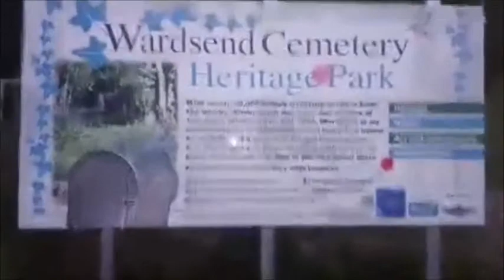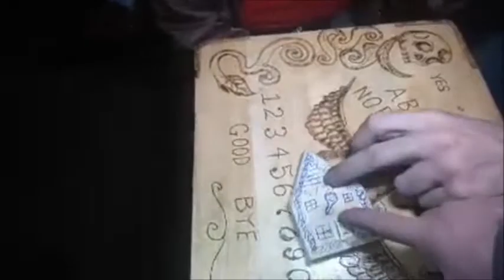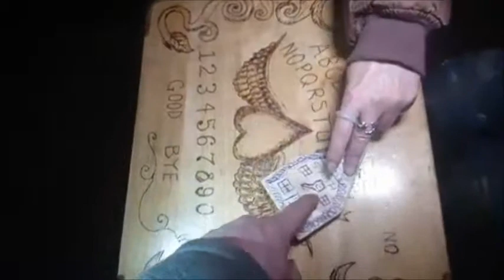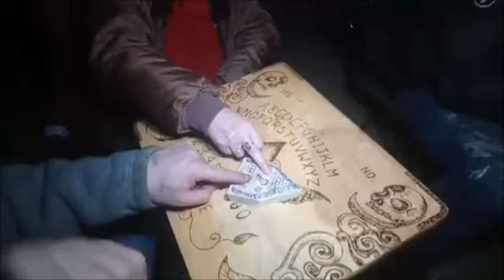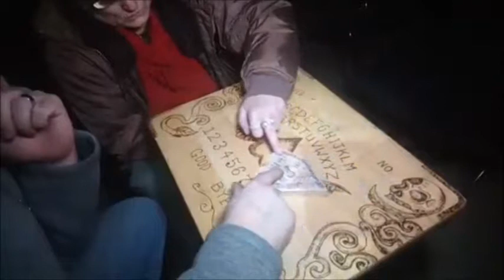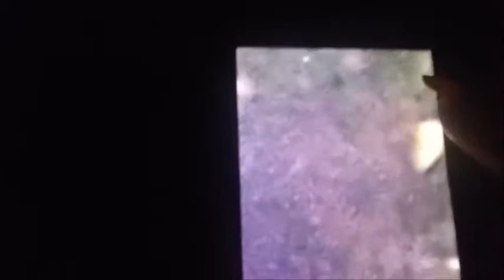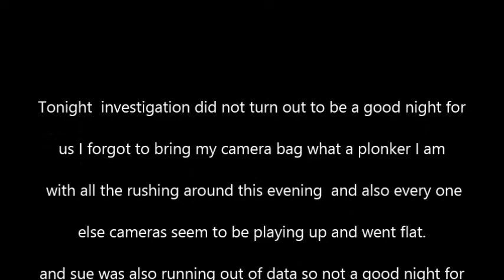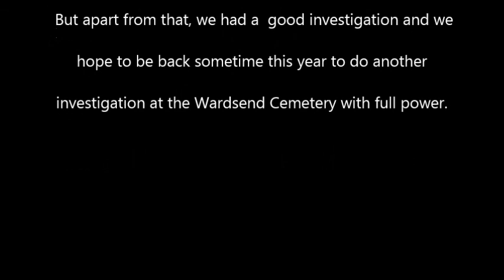WARDSEND CEMETERY SHEFFIELD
Welcome to South Yorkshire Ghost Hunter on location at The Wardsend Cemetery Sheffield. If you are interested in the Paranormal and you live within South Yorkshire we are looking for like-minded people to come and join our paranormal group.